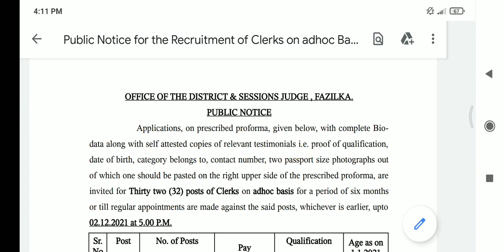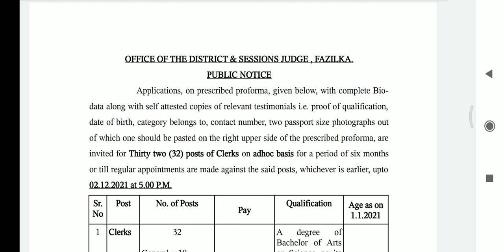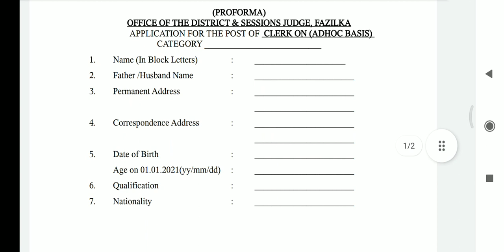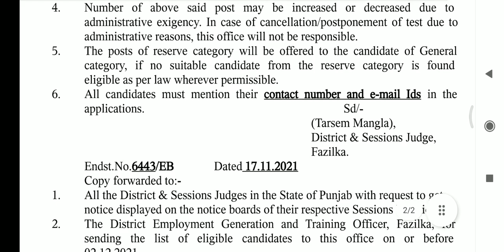FAZILKA COURT CLERK RECRUITMENT 2021 | CLERK RECRUITMENT IN COURT